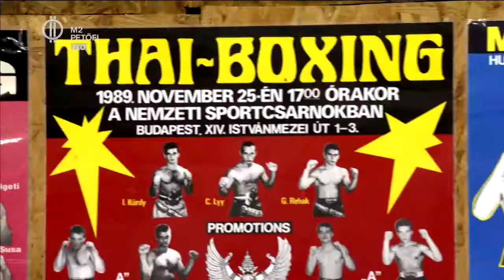Egy edzés a Kurdy Gym-ben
Csiti, az M2 Petőfi Tv műsorvezetője kipróbálja a thai boxot.
Csoportos edzések:
Kedd és csütörtök:
-17:30-19:00 (kezdő csoport)
-19:00-21:00 (haladó)
Szerda és péntek:
- 07:00-08:30
Helyszín: Bp. VII. Klauzál tér 13.